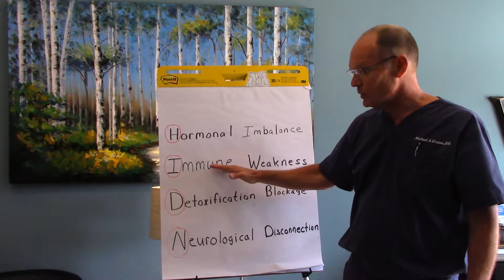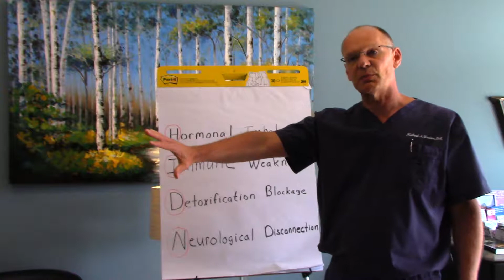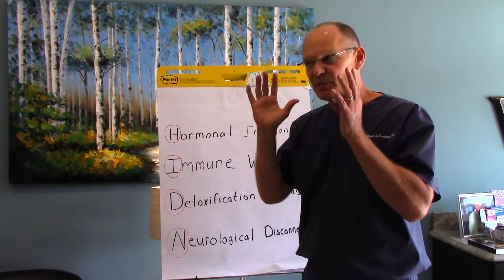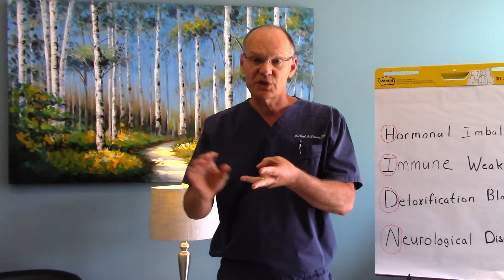The HIDN® causes of Anxiety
Dr. Winters reviews hidden or HIDN®  causes of anxiety and how they can be supported naturally.